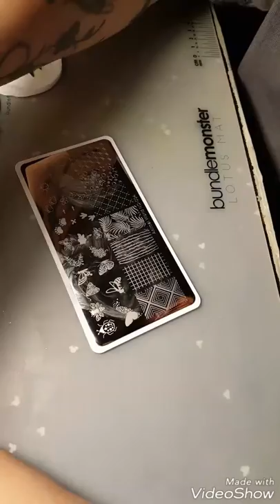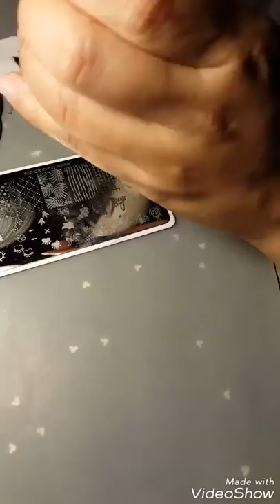Honey Bee nail art design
I created this mani using Nicole Diary stamping plate ND004. As you can see for polish I used Sally Handsen &Crayola Insta-Dri yellow. This is a beautiful yellow if you were thinking of getting. For top coat I used Seche Vite. Hope everyone enjoys the video.

Videos are made on my phone Samsung galaxy note 5